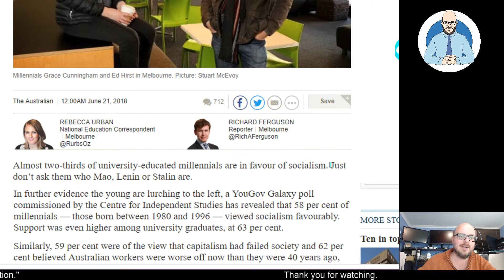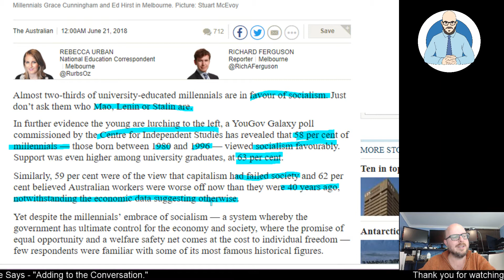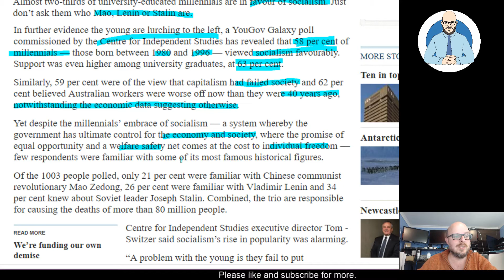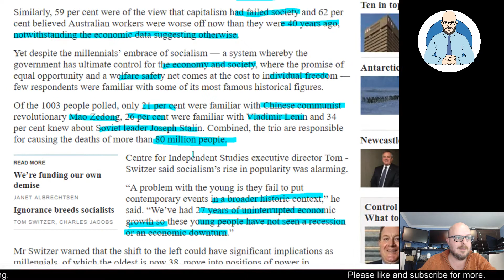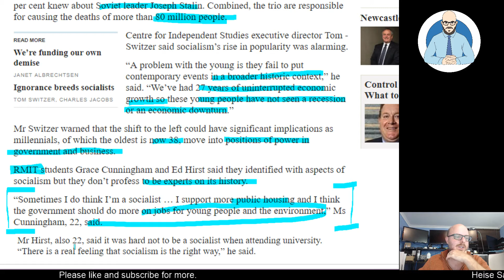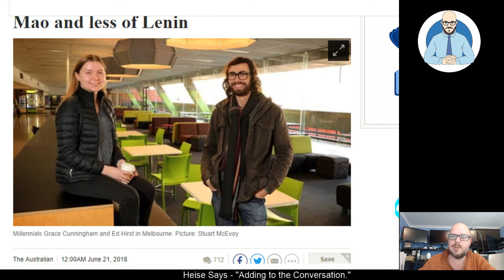Millennial Socialists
We are in trouble.